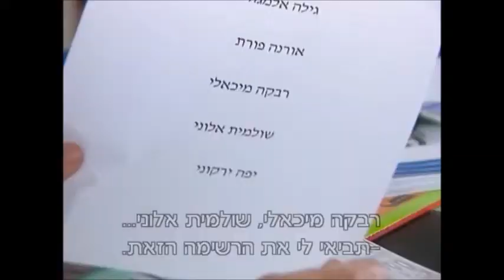כתבת אופנה בעיתון "לאישה" - השיר שלנו 3